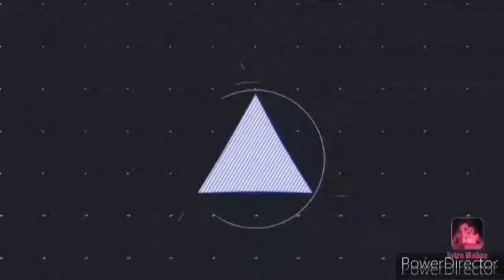Flame Libra T125ES Vs Grand Ketos T125RS & Grand Ketos WD145RS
An anime battle between Yu Tendo vs Sophie & Wales from the Beyblade Metal Masters!